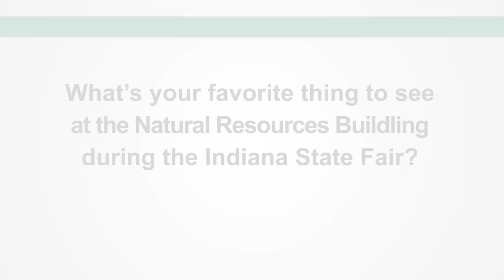Fish Display at the Indiana State Fair Natural Resources Building | Indiana DNR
When was the last time you've seen an endangered Lake Sturgeon? Can you tell the difference between a largemouth and smallmouth bass? Make sure to come see these fish and many, many more at the Natural Resources Building at the Indiana State Fair before they're gone!

For more information about the Natural Resources building at the Indiana State Fair,